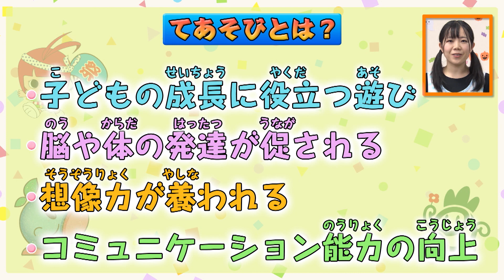おやこでワクワク たのしい てあそび【０～２歳児編 その２】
子どもと一緒に歌と手を使って楽しめる手遊びをご紹介します。
左右の手をバランスよく動かし歌うことで、脳や心の成長、コミュニケーション能力の向上につながります。今回は「０歳児・１歳児・２歳児」向けの手遊びの第２弾です！皆さんが好きな歌はあるかな？

楽しみながら成長できる手遊びを、ぜひお子さんと一緒にやってみましょう。

内容：
　① むすんで ひらいて
　② おおきな くりの きのしたで
　③ あんぱんしょくぱん

協力：南平井保育園